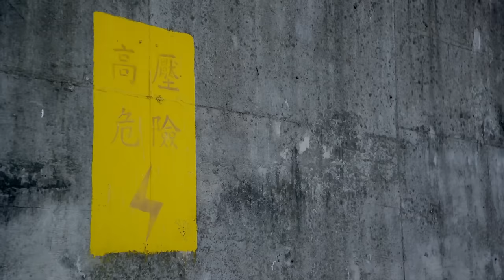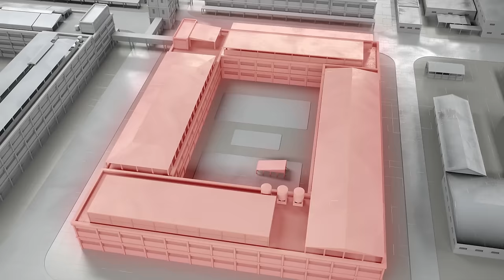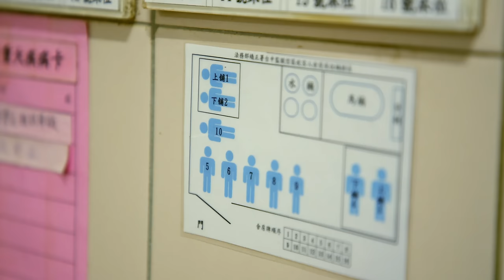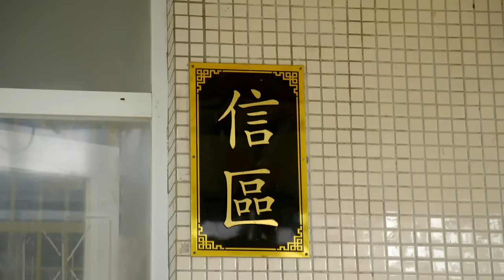Behind Bars: Taichung Men's Prison, Taiwan | World’s Toughest Prisons | Free Documentary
Behind Bars Season 4 - Episode 3: Taichung Men´s Prison, Taiwan | 4K Prison Documentary

The Taichung Men´s Prison is the biggest and toughest prison in Taiwan. It houses four and a half thousand inmates. Among them some of the most dangerous criminals of the whole country. Over a hundred life sentences alone and more than a thousand prisoners are serving sentences of twenty years or more.

Monotony, confinement and around the clock video surveillance everywhere dictate the lives of the inmates. Only one time a week the inmates are allowed to spend time on the yard.

The prison works with what is known as progressive correctional treatment. This means that prisoners are divided into four levels. The better a prisoner behaves, the higher their level. And this determines, for example, how many packs of cigarettes a prisoner can buy and how often he is allowed to have visitors. The most important thing, however, is that the length of imprisonment is reduced with each level obtained. For most prisoners, this is a good reason to cause as little trouble as possible.